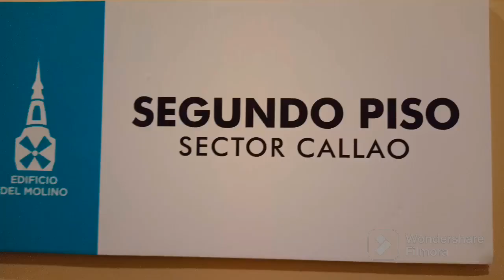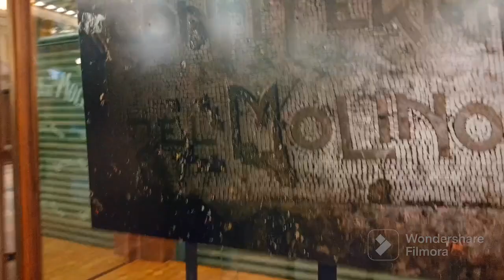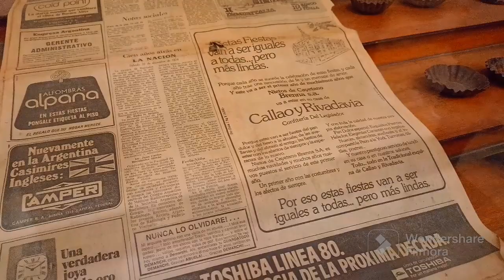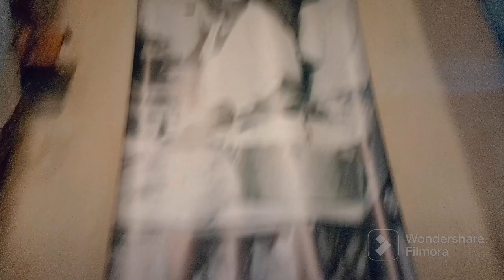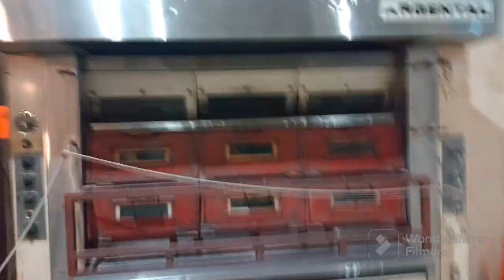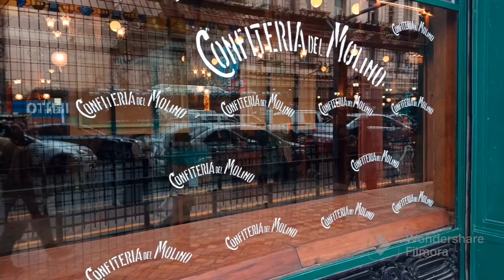COMO SIGUEN LAS OBRAS DE RESTAURACIÓN? | CONFITERÍA DEL MOLINO